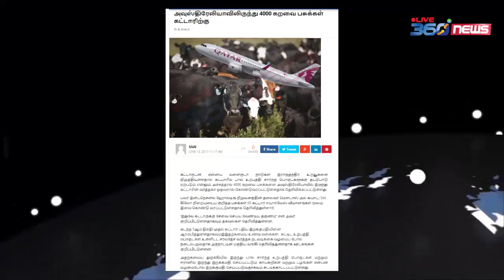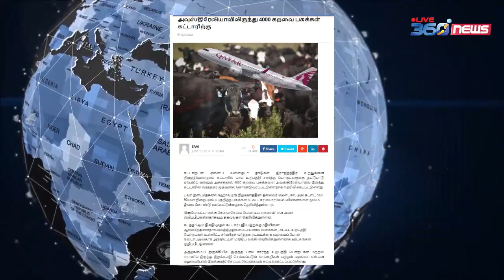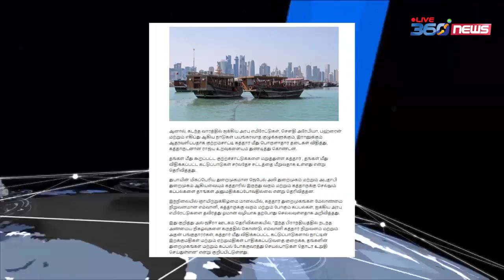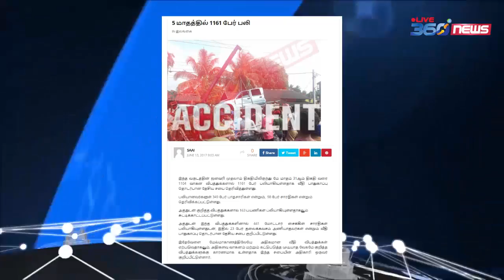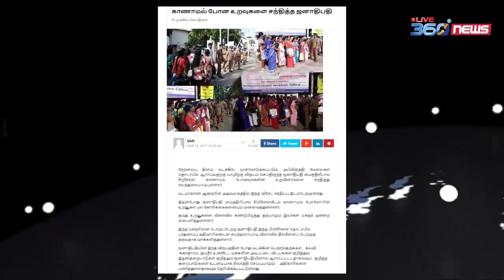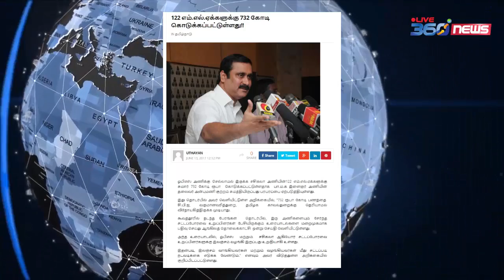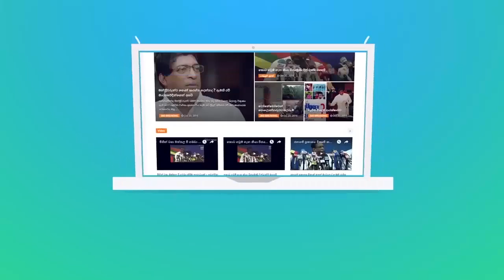கட்டார் தொடர்பான இன்றைய நாளின் விசேட செய்திகள்